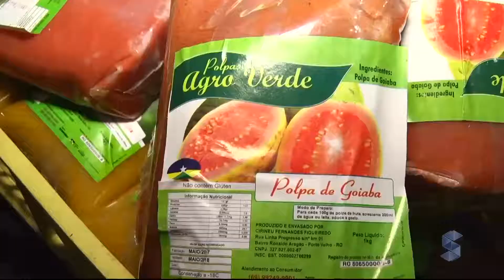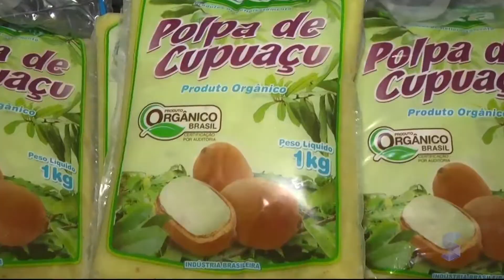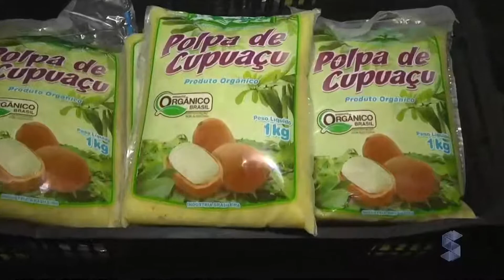SIC RURAL: A história do agricultor que produz poupas de frutas em PVH